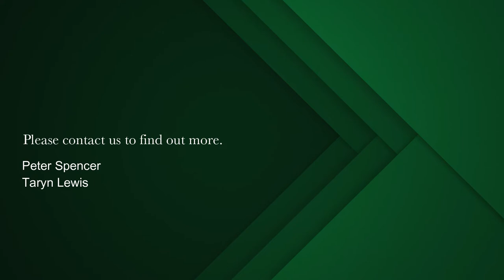1 bedroom apartment for sale in Cape Town Central | Pam Golding Properties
Timeless elegance

Top floor sun-splashed one bedroomed apartment. Open plan kitchen to dinning room with flow to living room. Spacious bedroom with Juliette balcony. Set in Cape Town, most historic and beautiful buildings. Tranquil gardens a sense of peace.